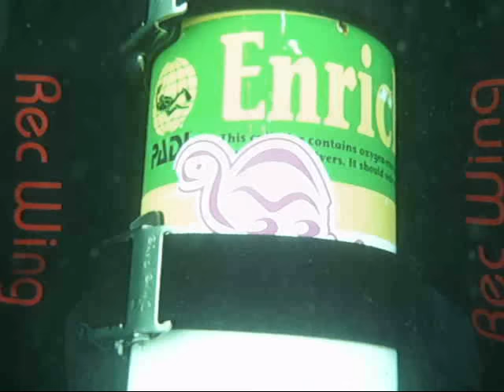Scuba Diver Girls Meet Up in California!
The girls decide to meet up at La Jolla Cove for a nice dive and to meet some new dive buddies! It was a beautiful afternoon and the SDGs had a blast! Showing off their support for the DAN organization prior to the dive added to the fun of the day.